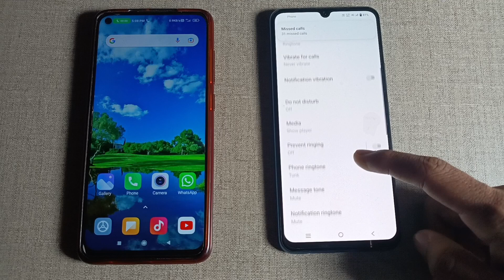vivo Y15s first incoming call impression